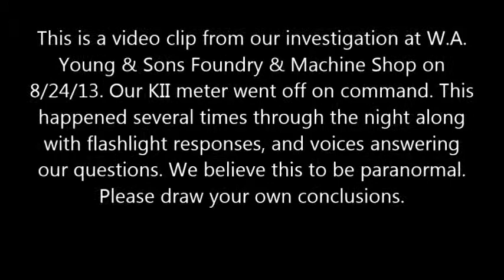W A Young Machine Shop KII Response